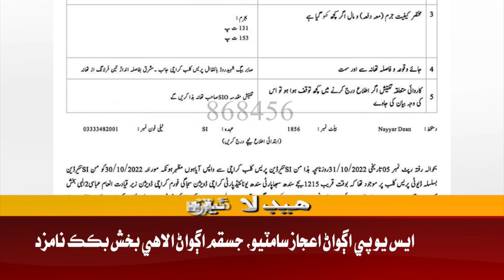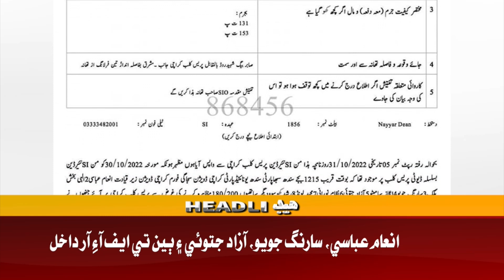Awaz Tv News Headline 1 PM | 01-11-2022